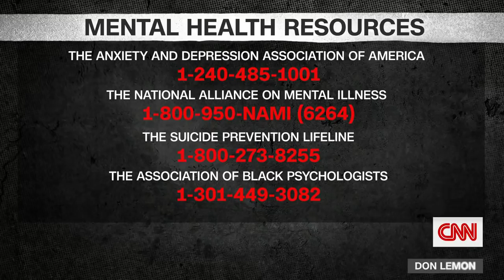Analysis of police violence brings Don Lemon to tears on live TV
Searing analysis of the state of police violence against people of color in the US by Harvard Professor Cornel West moved CNN's Don Lemon to tears as they discuss the larger context of the Derek Chauvin trial and death of George Floyd.